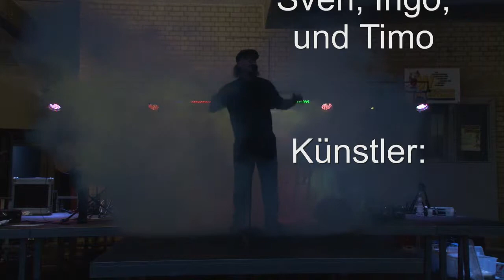Campus Festival KM Veranstaltungstechnik